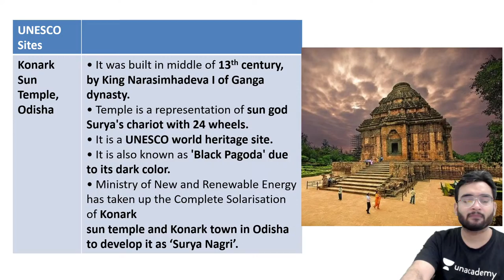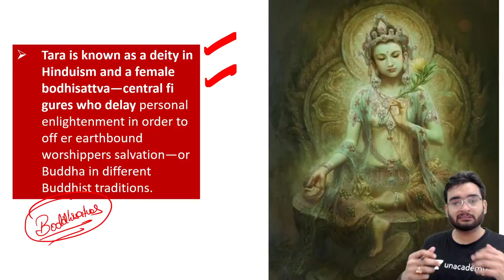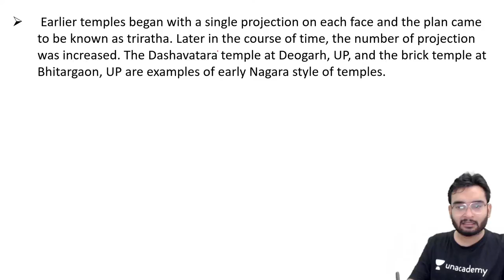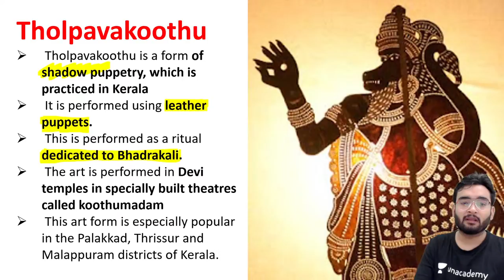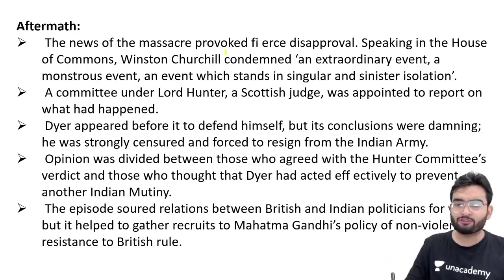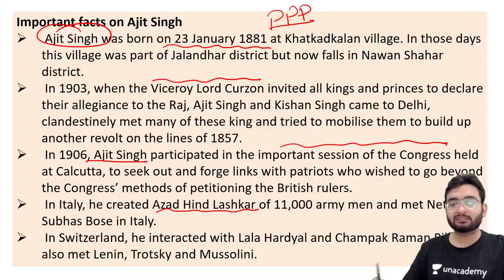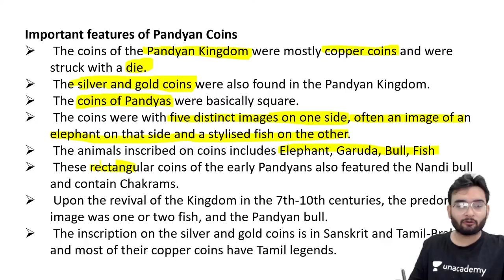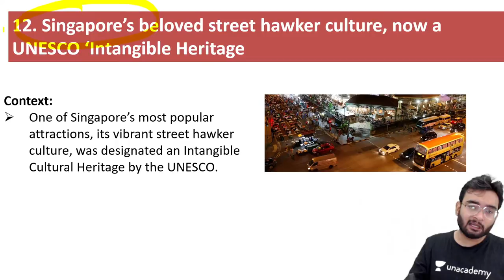Prelims Enrichment - Current Affairs | History, Art & Culture for UPSC PT 2021 | By Aman Sharma | L2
Prelims Enrichment - Current Affairs | History, Art and Culture for UPSC PT 2021 | By Aman Sharma | L2

In this marathon session, Aman Sharma will discuss current affairs on History and Art & Culture for UPSC PT 2021

UPSC CSE GS Batches:
Mission UPSC CSE 2022: GS Batch Course

Phoenix Batch : GS Batch Course for UPSC CSE 2021 - (Bilingual)
Phoenix Batch : GS Batch Course for UPSC CSE 2021 - (Hindi)
Phoenix Batch : GS Batch Course for UPSC CSE 2021 - (English)

1. Learn from your favourite teachers | अपने पसंदीदा शिक्षक से सीखें
2. Dedicated doubt sessions | समर्पित समाशोधन सत्र
3. One Subscription, Unlimited Access | एक सदस्यता, असीमित एक्सेस
4. Real-time interaction with Teachers | शिक्षकों के साथ वास्तविक समय पर बातचीत
5. Unlimited Test Series and PDF Notes | असीमित टेस्ट सीरीज़ और पीडीएफ नोट्स
6. Full syllabus coverage | पूर्ण पाठ्यक्रम कवरेज
7. Download the videos & watch offline | वीडियो डाउनलोड करें और ऑफ़लाइन देखें
About the Educator: Aman Sharma has a teaching experience of 4+ years. He has qualified CDS and also appeared in the interview of IB ACIO. He is an expert in Current Affairs, Science and Technology, Polity, economics for UPSC CSE exam preparation.